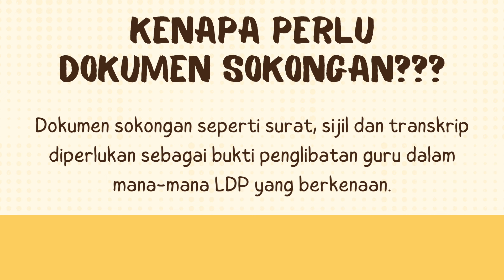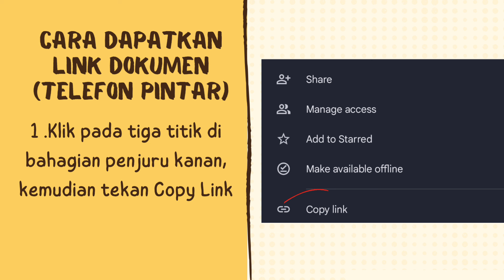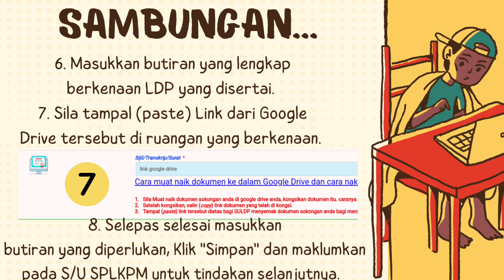Cara Untuk Muat Naik Dokumen Ke Google Drive dan Dapatkan Link Untuk SPLKPM